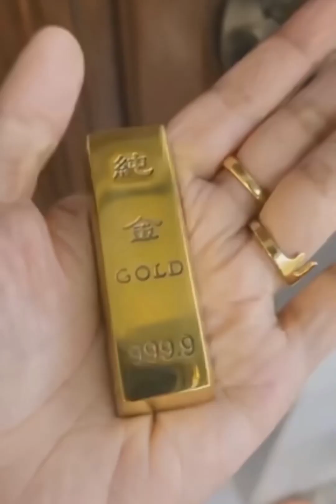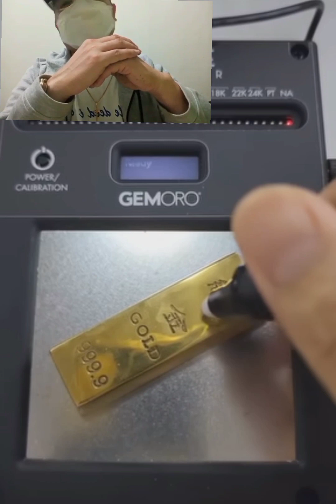Paano Malaman Kong tunay or FAKE Gold Bar.